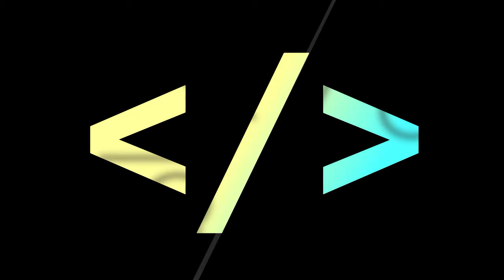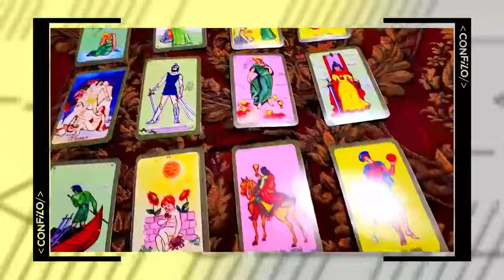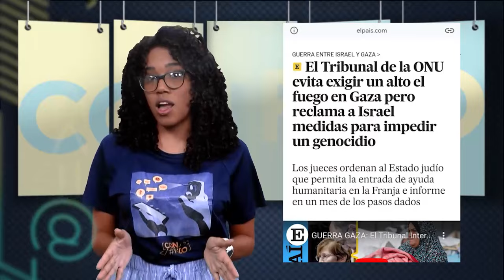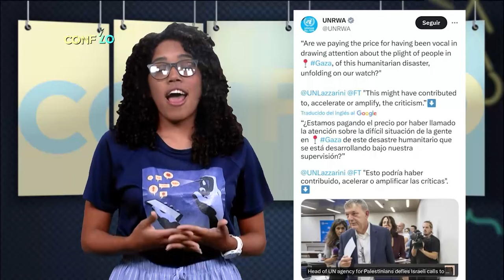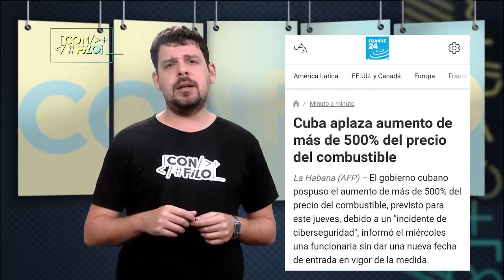CON FILO | Visiones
👀 Amenazas de guerras civiles, reelecciones inconstitucionales, médiums que vaticinan el fin de la Revolución… de todo eso hay por ahí. Así que vamos a hacer un Pase de Lista para que no quede títere con cabeza.